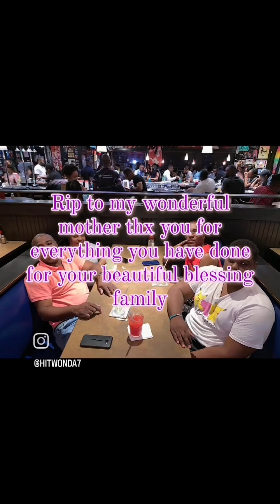tell them you love them from now